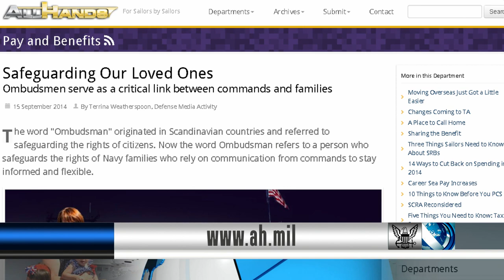USS Coronado Completes Successful Kongsberg Missile Demonstration; Navy Recognizes Ombudsmen (HL25)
Headlines for Thursday, September 25, 2014: USS Coronado Completes Successful Kongsberg Missile Demonstration; Navy Recognizes Ombudsmen